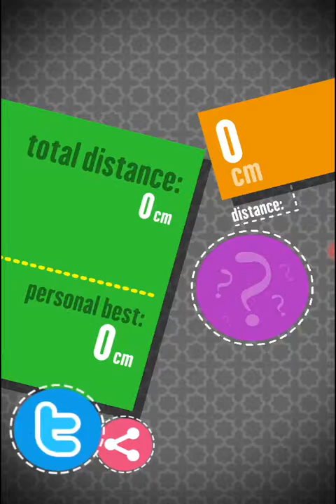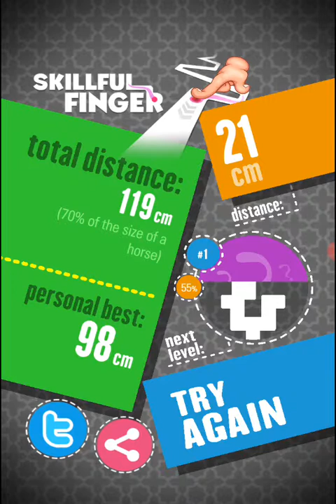ОБЗОР НА ГРУ ,,SKILLFU FINDER